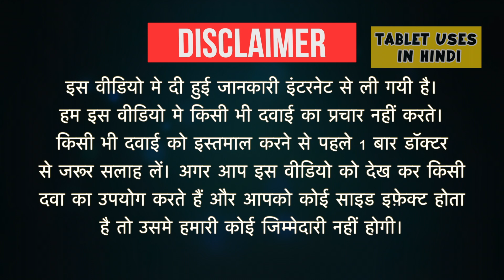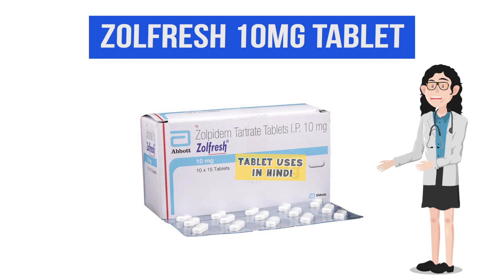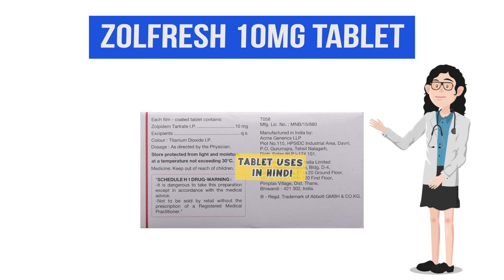Zolfresh 10mg Tablet Uses in Hindi | अनिद्रा | Side Effects | Dose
Zolfresh 10mg Tablet Uses in Hindi | Side Effects | Dosage

zolfresh 10 mg tablet side effects
zolfresh 10 mg online shopping
zolfresh tablet buy online
zolfresh 10 mg and alcohol
how long will i sleep if i take 2 zolfresh tablets?
zolfresh 10 mg substitute
zolfresh 20 mg
zolfresh reviews